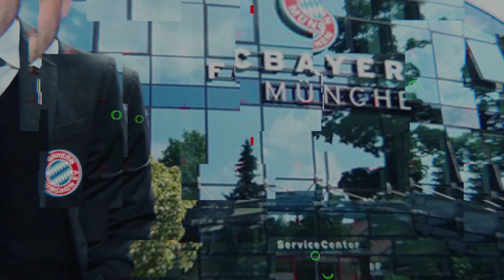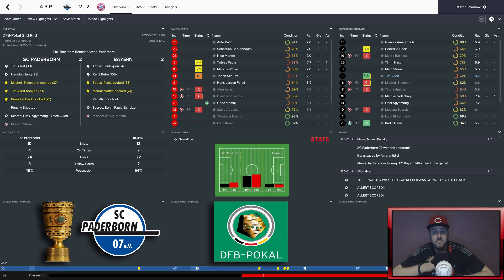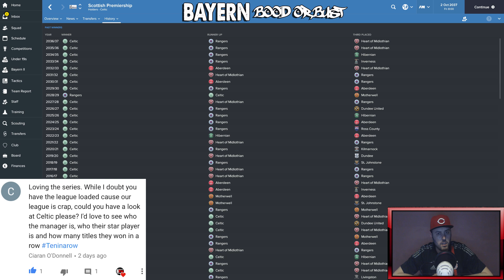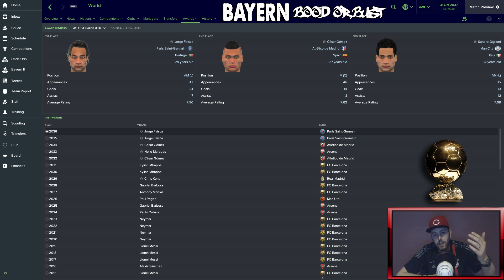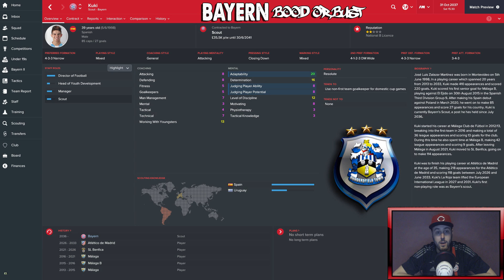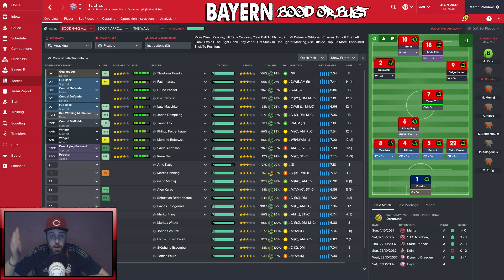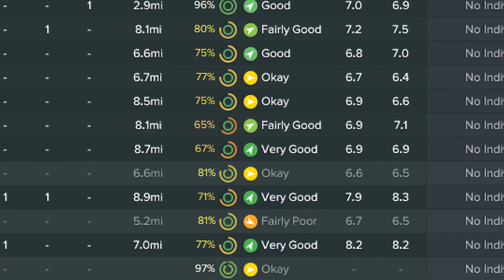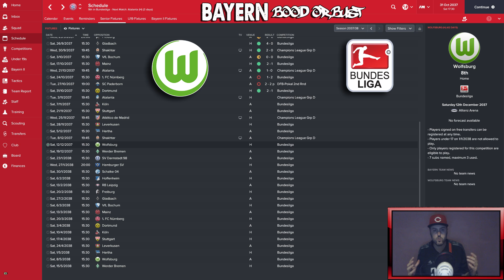FM17 - Bayern Bood or Bust EP12 - Football Manager 2017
Welcome to episode 12 in my Football Manager 2017 lets play with Bayern Munchen. In this episode we catch up on some news, look at some players and then face the mighty Borussia Dortmund in the Bundesliga. Links to my Twitter and my other FM17 content is below.